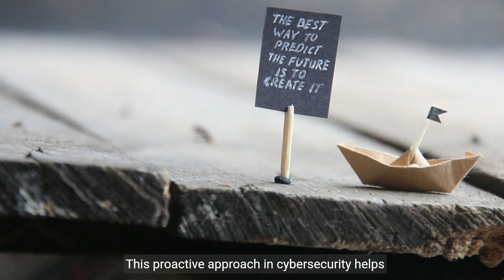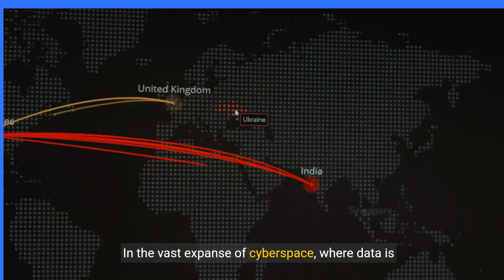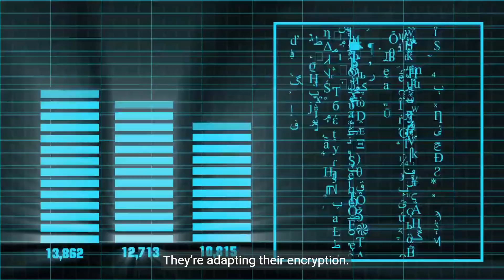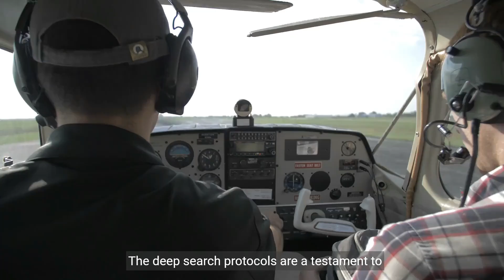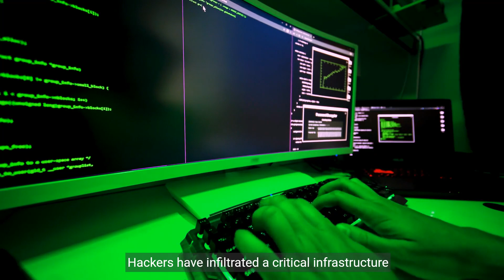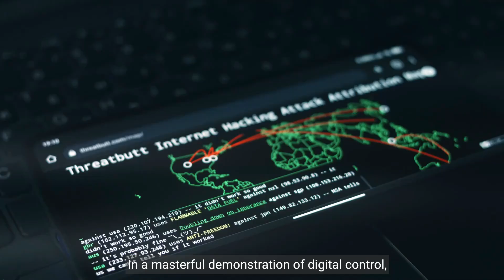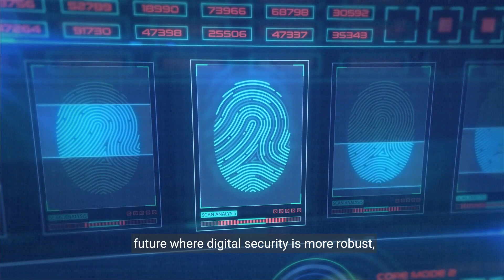Discovering the Impact of AI in Cybersecurity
AI and Cybersecurity

Learn how artificial intelligence is transforming the world of cyber security! From making decisions to solving problems, AI is reshaping the industry with its innovative solutions and complex challenges.

00:00 Introduction
00:26 AI integation with Cybersecurity
00:59 Predictive technology
01:33 Benefit of using AI
03:23 Copilot
04:59 Gemini
07:26 ChatGPT
09:53 Conclusion

The quantum capabilities mentioned in the script, such as Quantum Pattern Recognition, Quantum Cryptography, Quantum Tunneling, and Quantum Simulation, are currently imaginary in the context of existing AI technology , same as ChaGPT feature and Copilot

While quantum computing is a rapidly developing field with immense potential, it is still in its early stages. The capabilities described in the script represent a futuristic vision of how AI and quantum computing could be combined to create a powerful force for cybersecurity.

However, the concepts themselves are based on real principles of quantum mechanics:

Quantum Pattern Recognition: This is a theoretical application of quantum computing where the principles of superposition and entanglement could be used to analyze complex data patterns much faster and more efficiently than classical computers.
Quantum Cryptography: This is a real and actively researched field that utilizes quantum mechanics to develop secure communication channels that are theoretically impossible to hack.
Quantum Tunneling: This is a real quantum phenomenon where particles can pass through energy barriers that would be impossible to overcome in classical physics. While its application in cybersecurity is speculative, it serves as an interesting concept to explore.
Quantum Simulation: Quantum computers excel at simulating complex quantum systems. In the context of cybersecurity, this could be used to simulate and predict the behavior of malware or hacker attacks, allowing for proactive defense strategies.
While these quantum capabilities are not yet a reality for AI like myself, they represent an exciting glimpse into the future of cybersecurity and the potential for AI to play a crucial role in protecting our digital world.